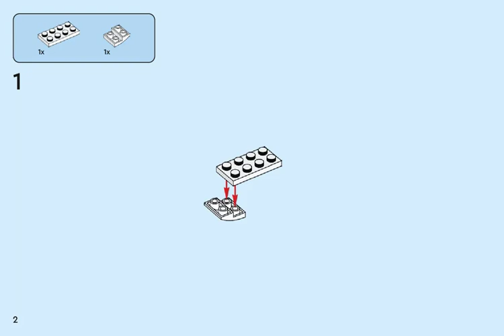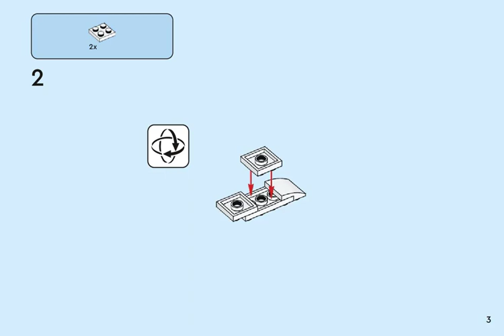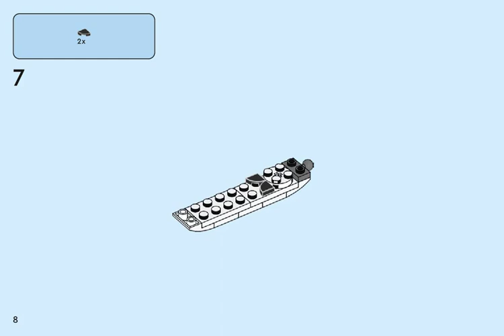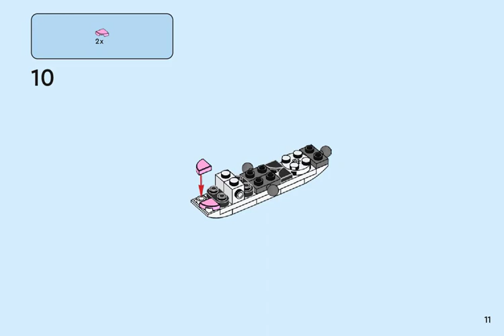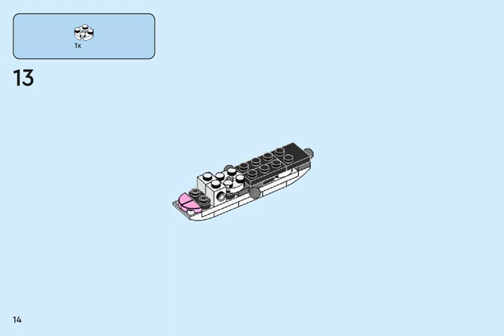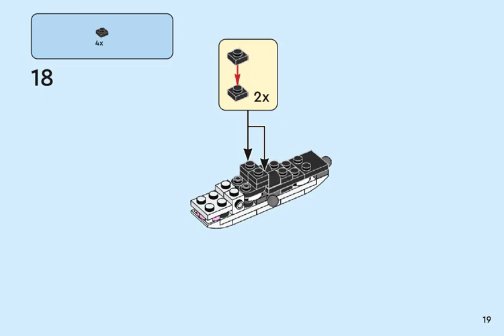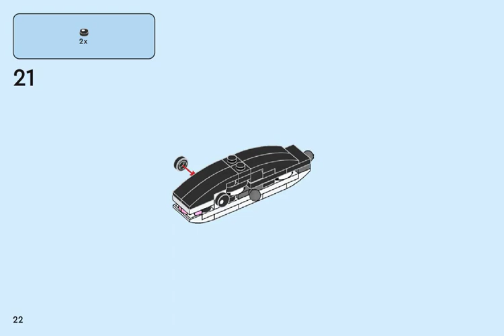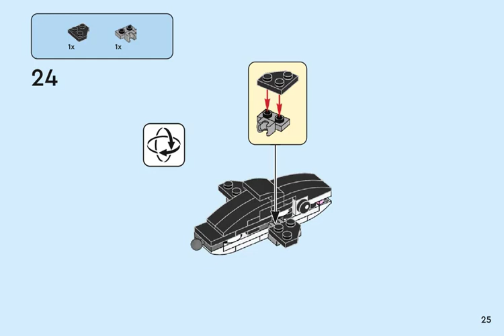LEGO Building instructions for 30641 Shark